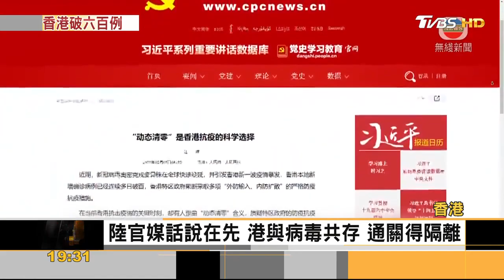香港單日增625例確診 計畫推全民自我檢測｜方念華｜FOCUS全球新聞 20220208